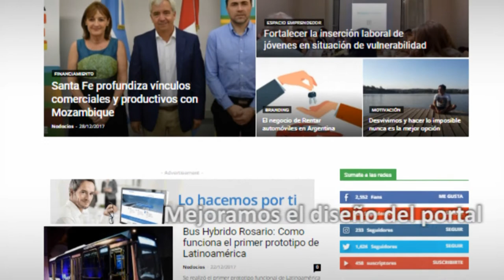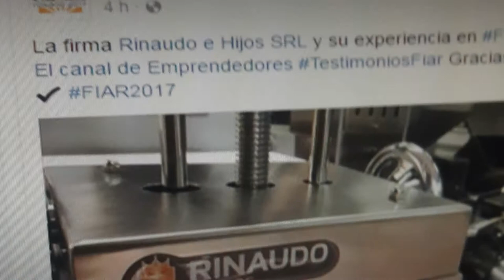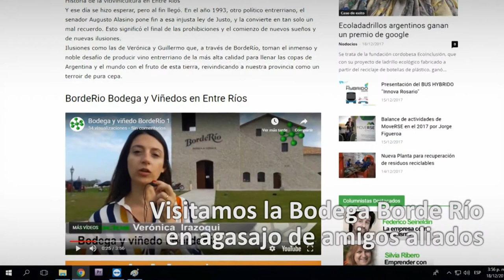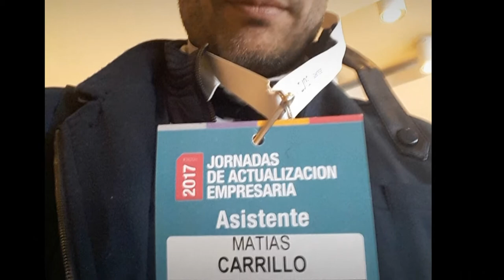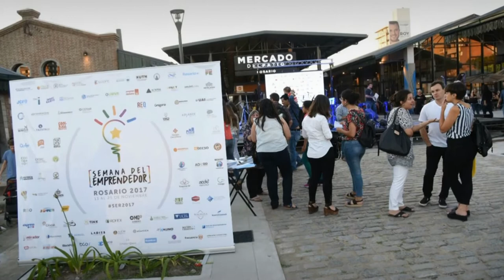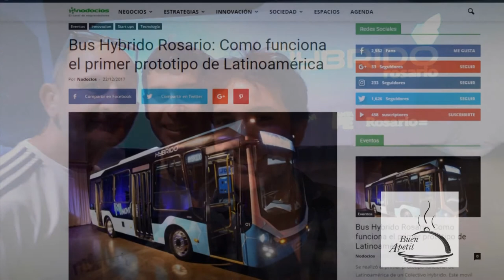Actividades de Nodocios 2017 1